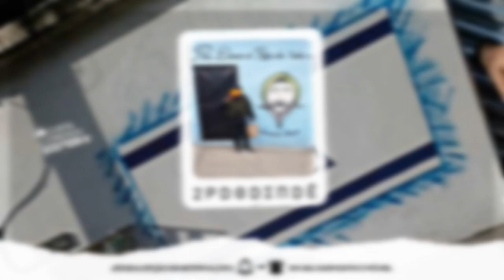MC JOGADOR - MEDLEY PORTELINHA E TIRA GOSTO [DJ RALPH DA VJ - 2K20] CAMPOS GOYTACAZES